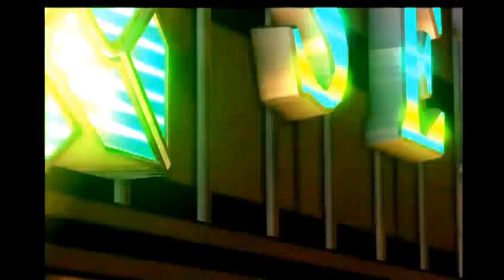Binary Domain FULL MOVIE All Cutscenes 1 (バイナリー ドメイン, Bainarī Domein) [ILLUMINATI]